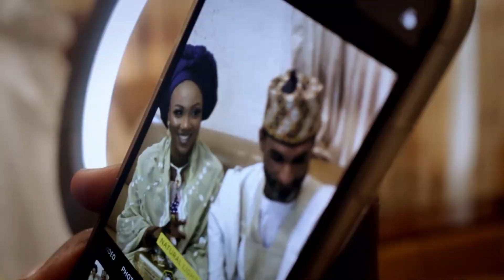Fulani Wedding - Isah & Aisha Stunning fulani wedding in yola